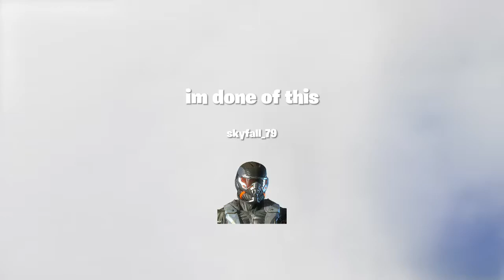im done of this*